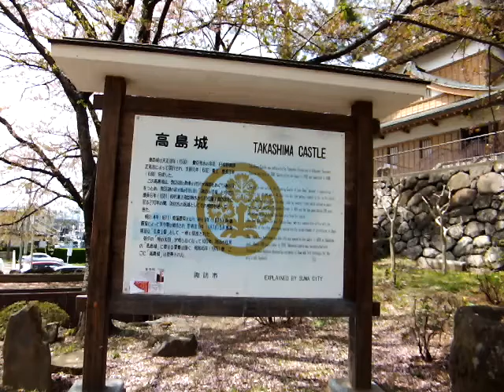犬と旅行 ペットと観光 諏訪「高島城」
ペット同伴旅行で犬と観光 諏訪 高島城 「ペット宿検索」 （ペットと泊まれる宿 ペット可の店 犬と遊ぶ ペット情報サイト）